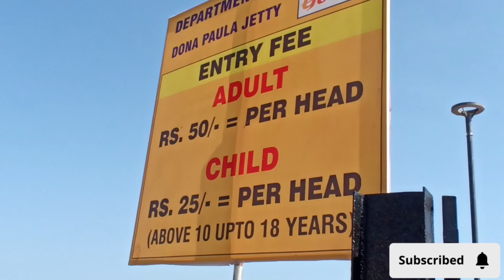Dona Paula jetty |dona paula beach| watersports